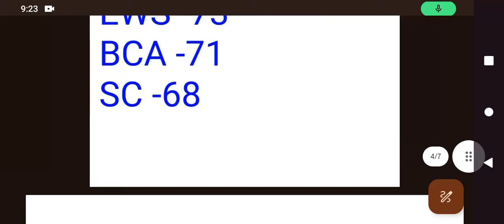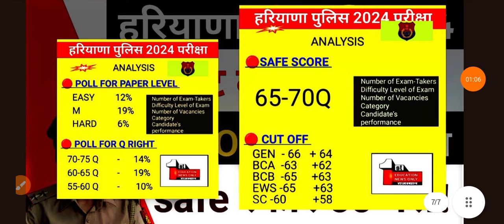♎️ haryana police cut off 2024 | 11 oct 2024 | ENO | part-19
hr police cut off 2024,
cut off haryana police,
haryana police constable cut off 2024,
haryana police cut off 2024 female,
haryana police expected cut off 2024

: CHANNEL TAGS:-

____________________________________________j